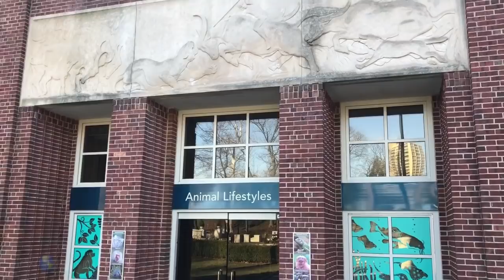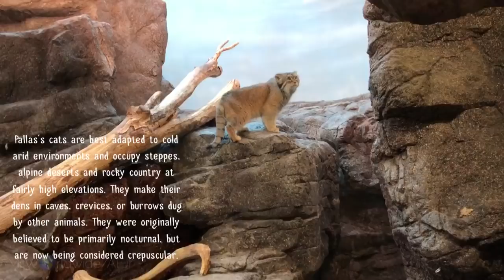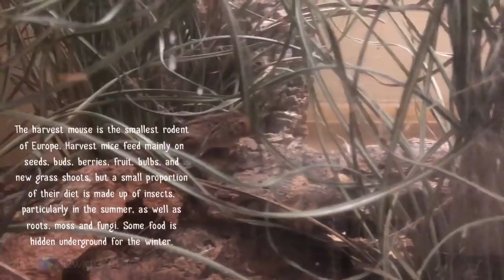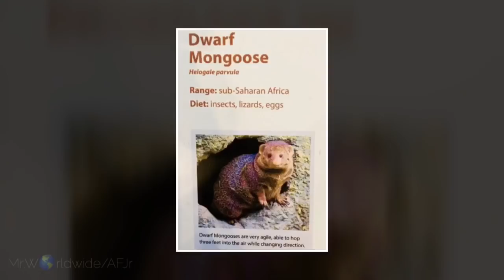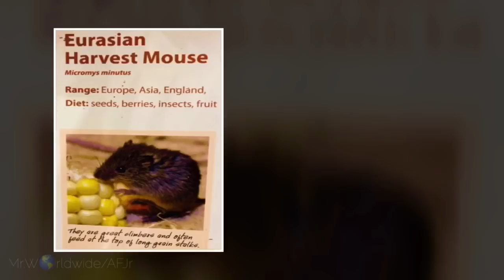Prospect Park Zoo NYC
450 Flatbush Avenue

CURRENT HOURS
NOVEMBER 6, 2017 - MARCH 29, 2018
Daily
10:00 AM - 4:30 PM
Last entry is 30 minutes prior to closing.

Adult
13 & over
$8
Child
3-12
$5
Senior
65 & over
$6
Child
2 & under Free

Prospect Park Zoo on Flatbush Avenue opened to the public on July 3, 1935.
This small zoo (12 acres) is mainly geared toward kids and features a variety of crowd-pleasing animals: Pallas's cats, red pandas, sea lions, tamarins, wallabies and a small petting zoo.

1.  “African Safari”

RFML Chan Redfield:
2. A Day for Smiles
3. Play Time Fun
4.Fun for the Kids
5. Fun Day

Main Camera: Canon EOS 80D Digtal SLR Camera
And iPhone X